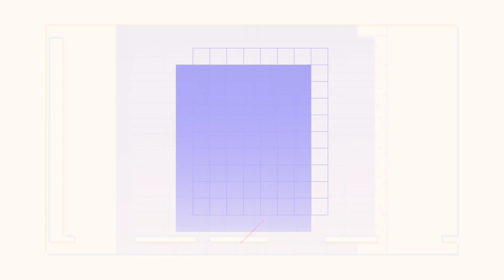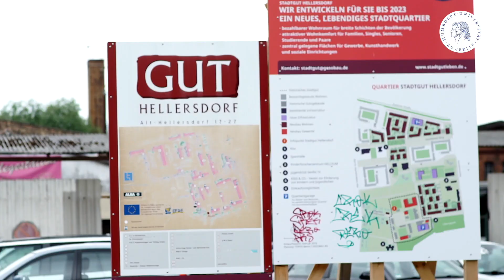Essbare Stadt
Im Zeiten des Klimawandels wird die Bedeutung von Grünflächen in Städten immer offensichtlicher. Ina Säumel führt und betreut Forschungen zu Stadt- und Landschaftsökologie, Landnutzungsänderungen, nachhaltiger Ressourcennutzung und Umweltverschmutzung mit dem besonderen Schwerpunkt auf der Entwicklung von Konzepten für multifunktionale, biodiversitätsfreundliche und gesunde Landschaften. Am Institut IRI THESys der Humboldt-Universität zu Berlin erforscht sie im Rahmen des Projekts "EdiCitNet" (Edible City Network/Essbare Städte Netzwerk) unter anderem, wie Bürgerinnen und Bürger in die Gestaltung von städtischen Grünflächen eingebunden werden können. Ab Winter 2021 stellt die HU dieses und andere Projekte im Humboldt Labor im Humboldt Forum vor.